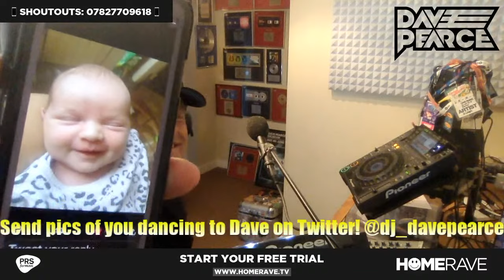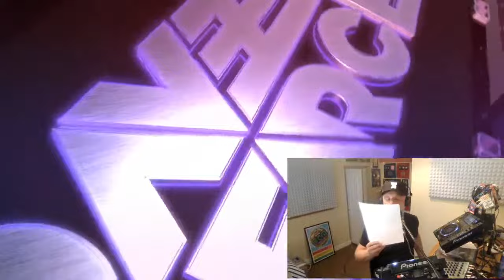Join The Trance Family with a Free Trial